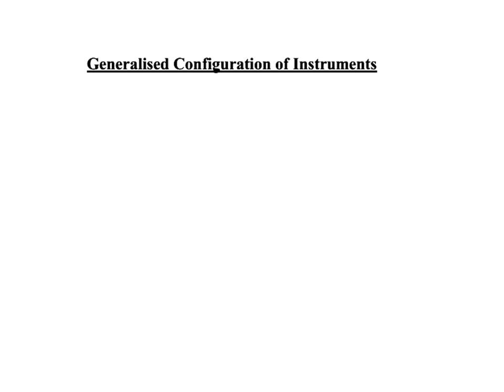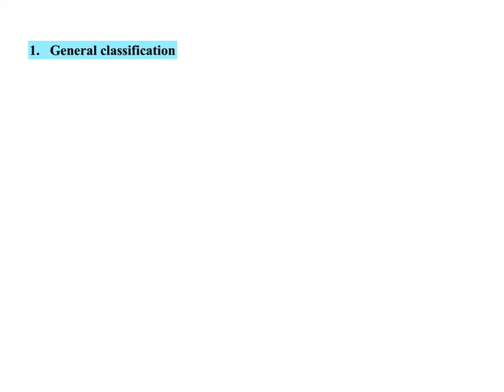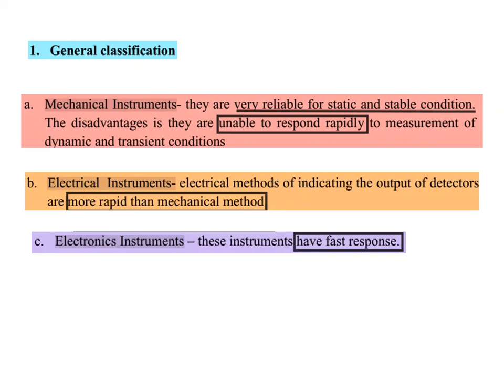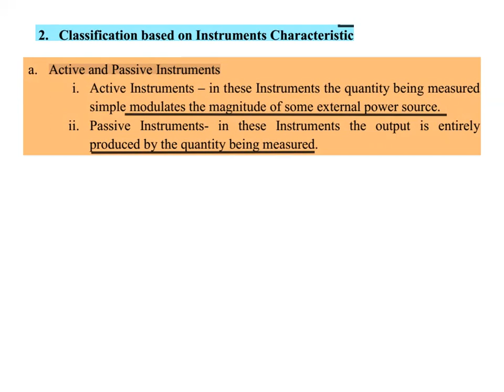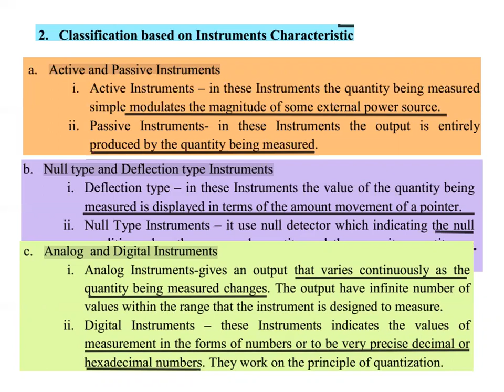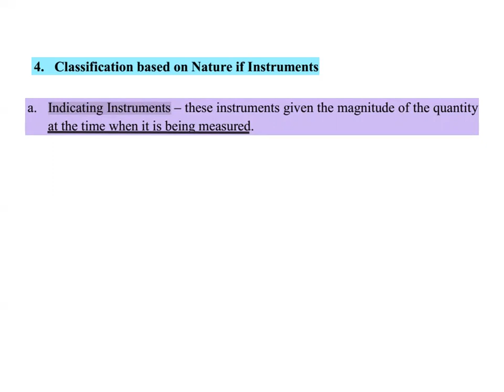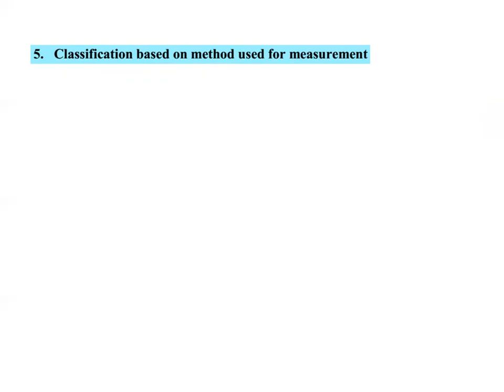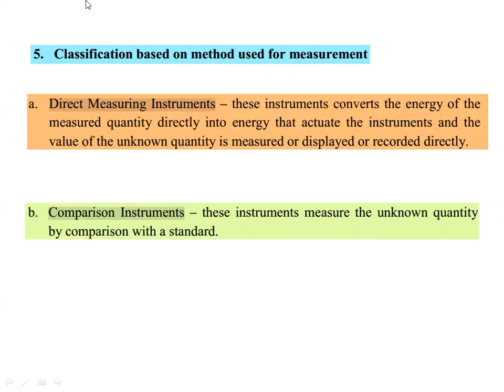Generalized Configuration of Instruments & Classification